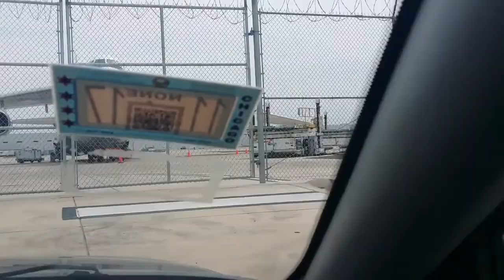Plane Spotting International Jumbo Jets O'Hare ORD 747 A380 A350 plus Surprise Plane 2018